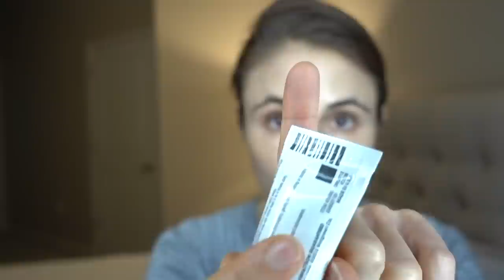How to use topical creams| Q&A with dermatologist Dr Dray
In today's Q&A video I discuss how to use topical creams and ointments.

💜One finger tip unit (FTU) of an adult = 0.5g cream/ointment

💜Adult FTU per adult body site
Face and neck = 2.5 FTU = 1.25g
Trunk (front) or back = 7 FU = 3.5g
One arm = 3 FTU = 1.5g
One hand (both sides) = 1 FTU = 0.5g
One leg = 6 FTU = 3g
One foot = 2 FTU = 1g

💜Adult FTU per 3-11month old child body site
Face and neck = 1 FTU = 0.5g
Arm & hand = 1 FTU = 0.5g
Leg & foot = 1.5 FTU = 0.75g
Trunk (front) = 1 FTU = 0.5g
Back & buttocks = 1.5 FTU = 0.75g

💜Adult FTU per 1-2 year old child body site
Face and neck = 1.5 FTU = 0.75g
Arm & hand = 1.5 FTU = 0.75g
Leg & foot = 2 FTU = 1g
Trunk (front) = 2 FTU = 1g
Back & buttocks = 3 FTU = 1.5g

💜Adult FTU per 3-5 year old child body site
Arm & hand = 2 FTU = 1g
Leg & foot = 3 FTU = 1.5g
Trunk (front) = 3 FTU = 1.5g
Back & buttocks = 3.5 FTU = 1.75g

💜Adult FTU per 6-10 year old child body site
Face and neck = 2 FTU = 1g
Arm & hand = 2.5 FTU = 1.25g
Leg & foot = 4.5 FTU = 2.25g
Trunk (front) = 3.5 FTU = 1.75g
Back & buttocks = 5 FTU = 2.5g

💜References:
Long CC, Finlay AY. The finger-tip unit – a new practical measure. Clin Exp Dermatol.1991;16:444–7.

Long CC, Mills CM, Finlay AY. A practical guide to topical therapy in children. Br J Dermatol. 1998; 138:293–6. Long CC, Mills CM, Finlay AY. A practical guide to topical therapy in children. Br J Dermatol. 1998; 138:293–6.